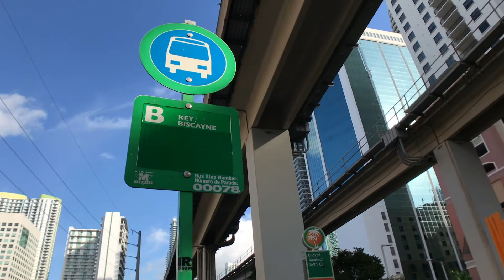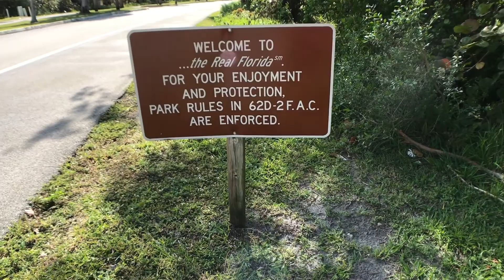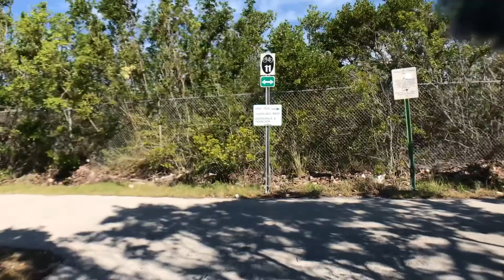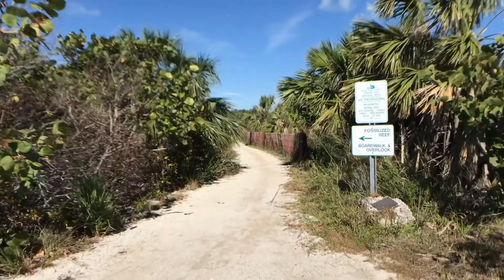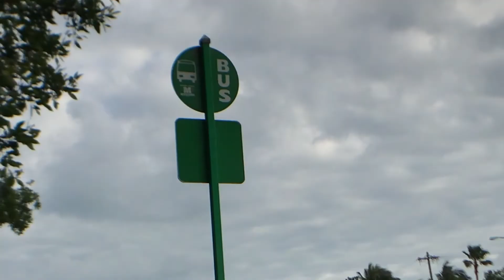Dec 17, 2017 - [Exploring FL] Day 2: Miami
I'm just an amateur photographer, videographer, and travel blog/vlogger. I'm doing this only for fun. This is my way of expressing myself and recording my exploring.